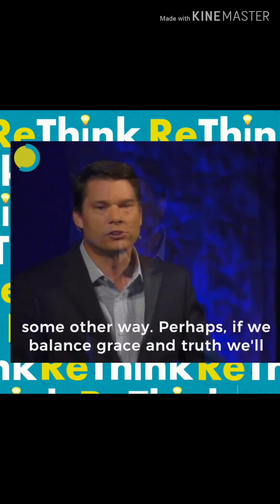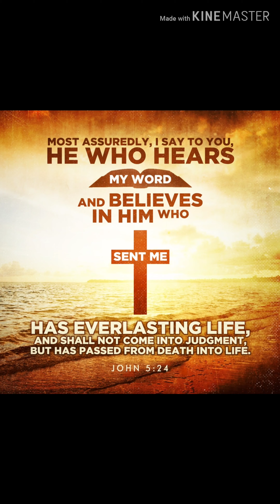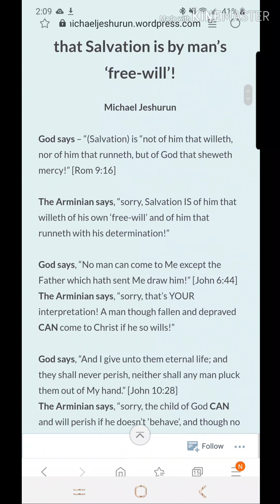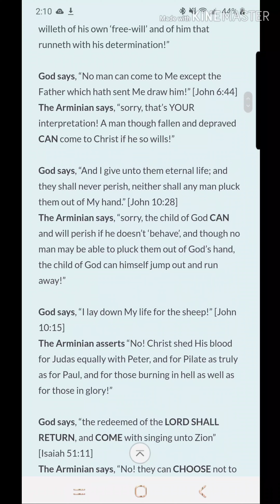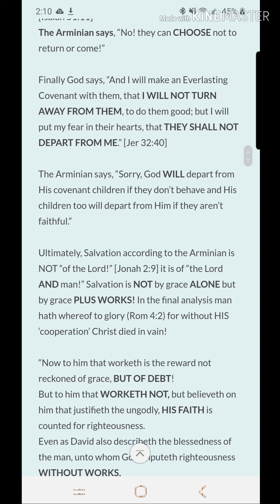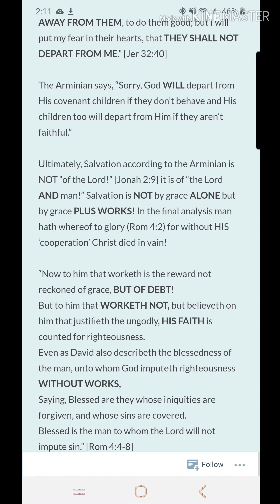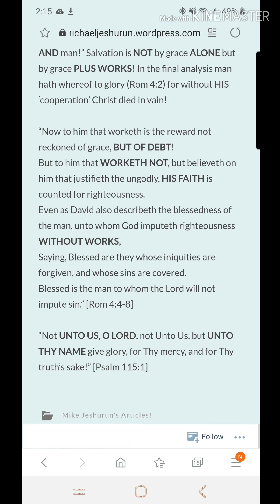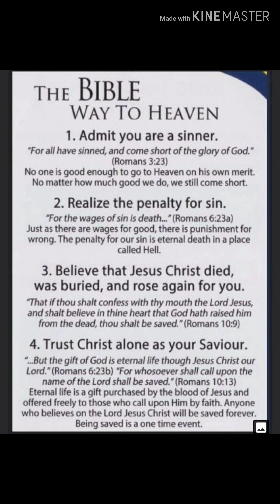Eternal Security!!!!! Say whaaaat Chuck?????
Our sins have separated us from a righteous and holy God, but in His Mercy, Grace, and love towards us He has made a way of escape for all those who seek it. I am talking to you, right here and right now. God has an AMAZING gift for you, it costs you nothing but it caused Him to shed every drop of blood He had so He could purchase it for you. What is it? It's your salvation. Jesus Christ was crucified, died, was buried and rose again on the THIRD DAY according to the Scriptures. He did all that for YOU, to buy your pardon to SET YOU FREE. All you have to do is believe in the Son of God and His finished work on the calvary cross for the forgiveness of all your sins, past, present and future.  Once you believe and place your full trust in Jesus, you are saved. Your sins will be forgiven and His righteousness will be imparted on you.